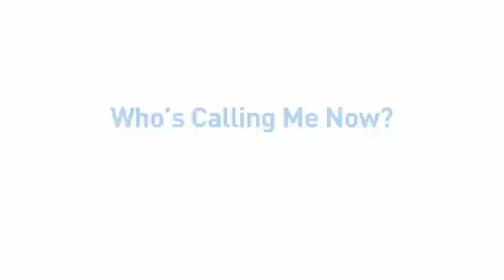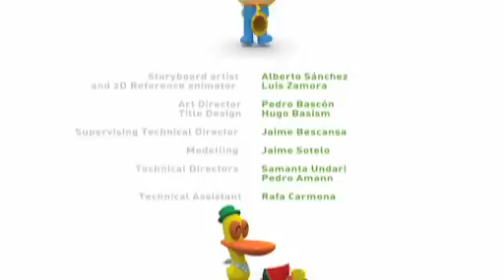📢 POCOYÓ en ESPAÑOL - El Silbato [2x12] | CARICATURAS y DIBUJOS ANIMADOS para niños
✔️ Episodio 12 de la segunda temporada (S02E12): Pocoyó encuentra una caja con silbatos muy especiales. Descubre que cada silbato reproduce un sonido diferente y que además llama a sus amigos. Qué divertido... hasta que las tornas se cambian ya que hay un silbato que llama a Pocoyó. Nuestros amigos se enfadan, hasta que Baby Bird, disgustado, consigue que se den cuenta de lo tontos que han sido.